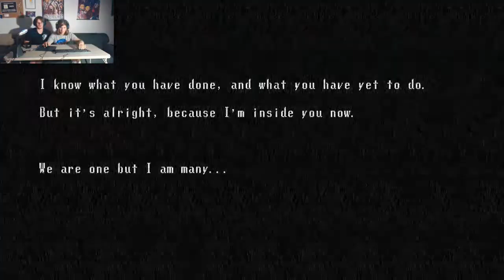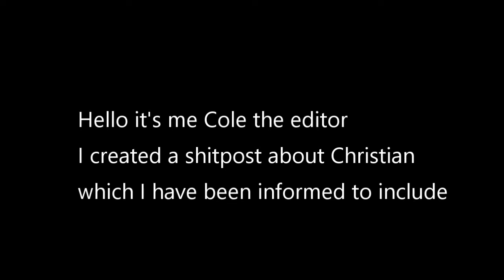Dunderheads first gamplay videooooo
First gameplay video babyyyyyy

players
(christian)
and
(jack)

editor
(cole)
new editor and he did great!